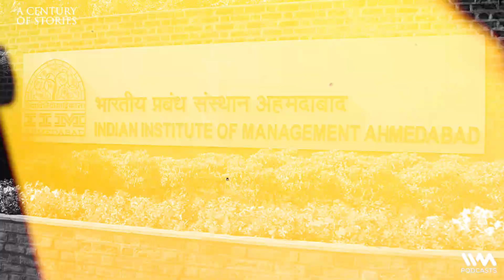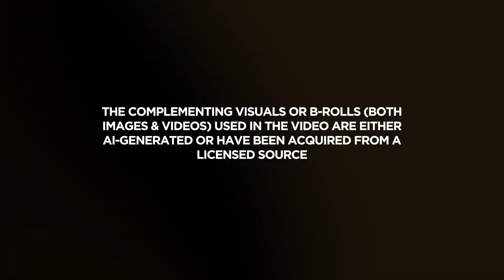Did ISRO Face Rejection? Unbelievable Story Revealed! | The Story Of ISRO | Chandrayaan-3 | #18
Welcome to A Century of Stories presented by IDFC FIRST Bank!

In this week's episode, join Kunal Vijayakar as he narrates the inspiring origin story of India's space pride - ISRO! Explore the 1960s, a decade marked by the Cold War, the global space race, and the birth of ISRO. Witness the formation of INCOSPAR in 1962 and its transformation into ISRO in 1972. Observe the launch of India's first indigenous satellite, 'Aryabhata,' marking a significant move toward self-reliance.

This episode serves as a reminder that exploration is inherent in our nature, and ISRO's achievements have a tangible impact on our daily lives - from GPS technology to weather predictions.

New episodes out every Monday!

Do share your thoughts with us in the comments section!

-x-x-x

The complementing visuals or b-rolls (both images & videos) used in the video are either AI-generated or have been acquired from a licensed source.